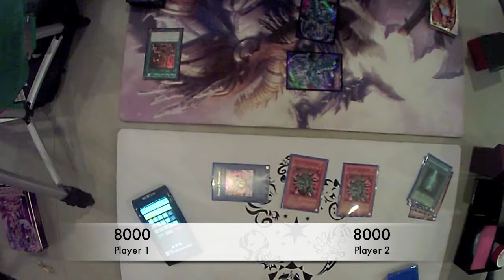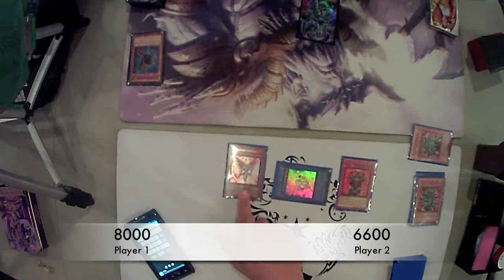Agents of Perfect Destiny vs Junk Doppel Game 2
Next game! Here's comes the lockdown!

Filmed at Adventureland in the Voorhees Town Center.